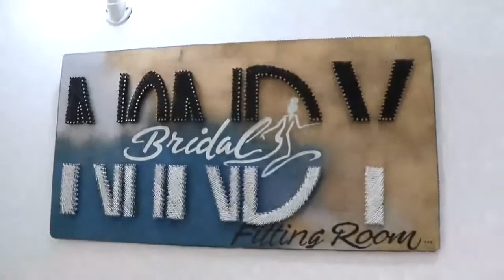HII HATARI! TAZAMA NANDY ALIVYOFANYA UZINDUZI WA OFISI YAKE MPYA UTAIPENDA/ "AMJIBU GIGY MONEY LIVE"